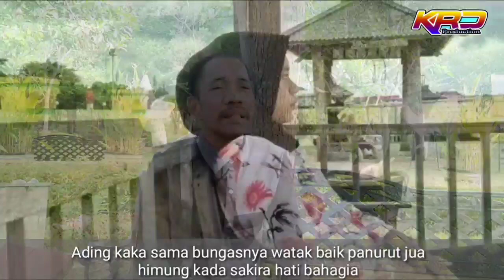Lagu dangdut Banjar:BATURUN RANJANG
video lagu banjar baturun ranjang ciptaan nanang irwan kalimantan selatan. lagu ini mengisahkan seorang lelaki yang meninggal istrinya. dimana adik istri lalu dijadikan istri lagi